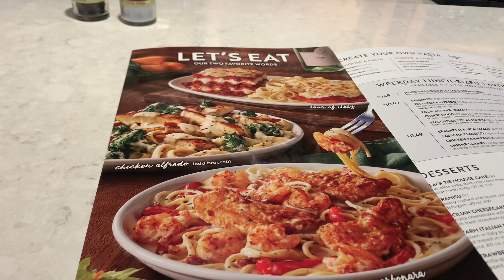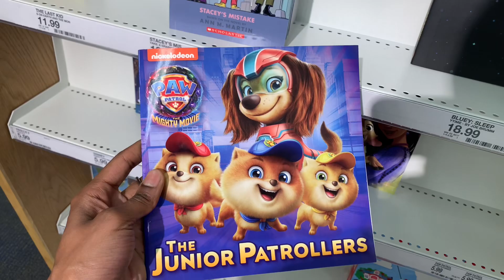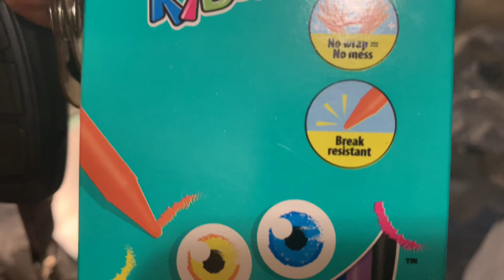MY LAST LIFESTYLE VLOG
Hey Y’allllll 🥰
Thank you for joining me today 🫶🏾
I want to thank everyone that’s been supporting me on this journey so far! To have gained over 100 subs in 90 days is truly a blessing.

This content transition is much needed and much awaited ! I can’t wait for you all to see what’s in store!

I know this year is going to be a great one for EVERYONE. Thank you for the continued support on my YouTube journey. 🫶🏾😘💜